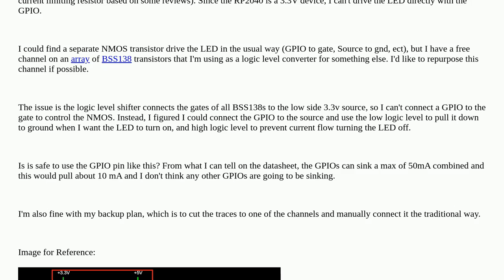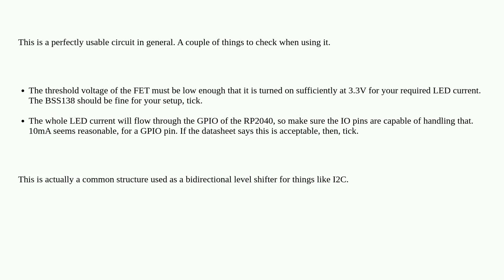Electronics: Can RP2040 GPIOs be used as a "togglable ground" for NMOS Array?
Can RP2040 GPIOs be used as a "togglable ground" for NMOS Array?

A special thanks goes out to the community

  led rp2040